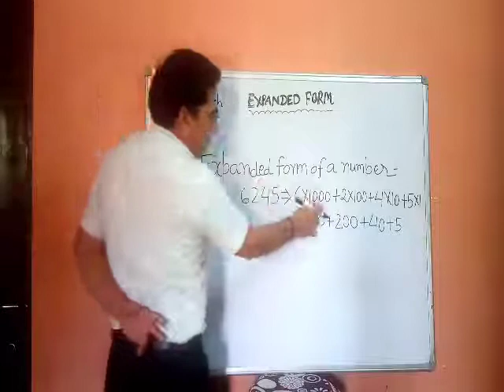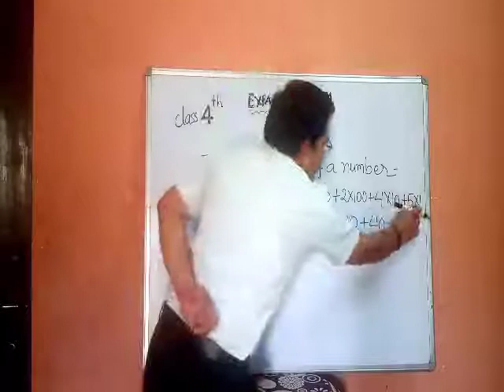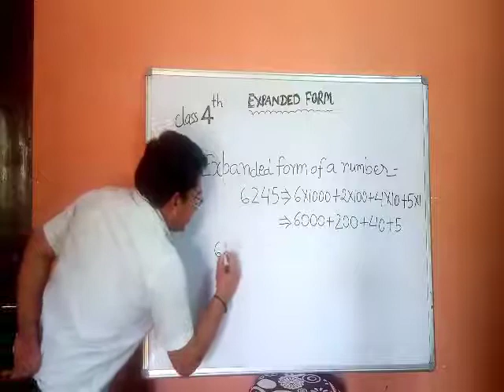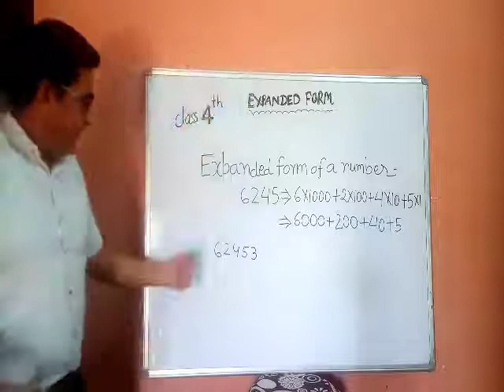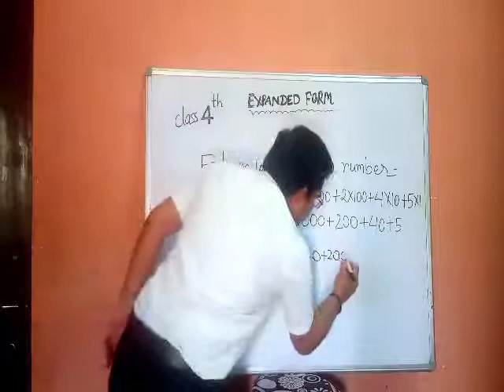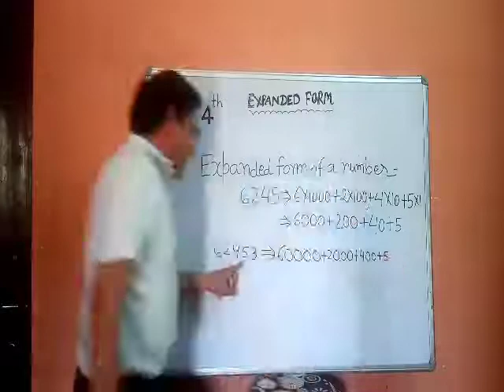Expanded form class 4th